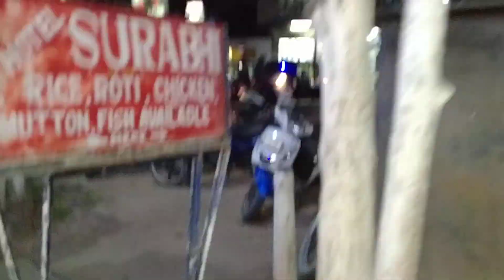Jhalukpara | Dibrugarh City | Assam